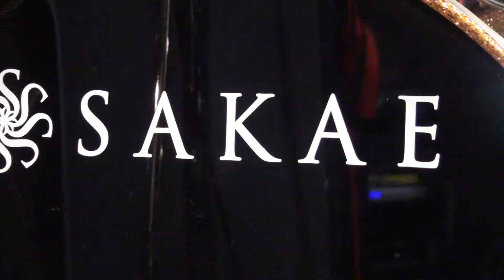Portia Sketches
Making Of Upcoming Album "Wrecked Down Castle".
Song : Boo'ya Dub